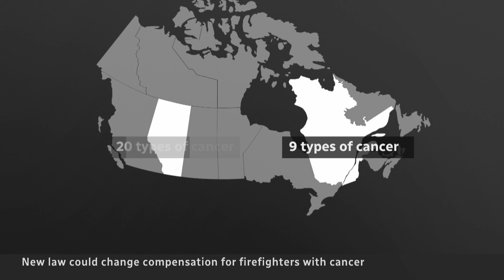Cancer kills firefighters, but compensation varies widely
Cancer is the biggest risk for firefighters, but workers compensation varies by province. A new federal law aims to make it more consistent across Canada.